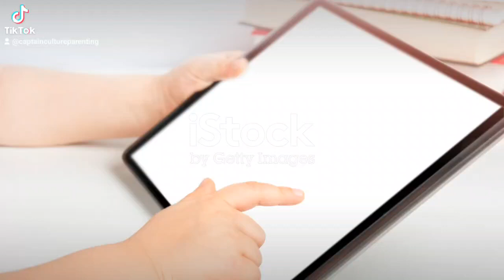Captain Culture Parenting PDFs